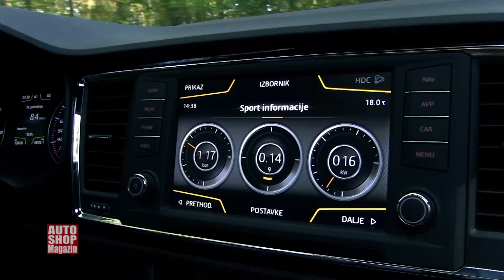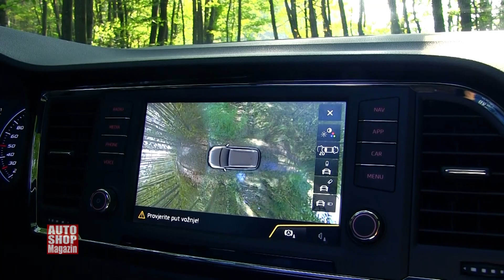885 Seat Ateca FR presjek HD